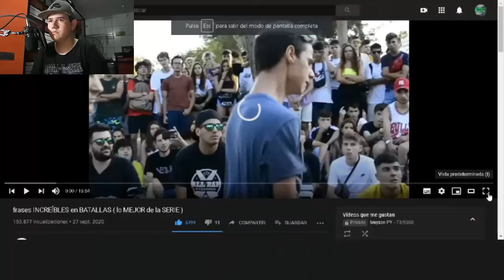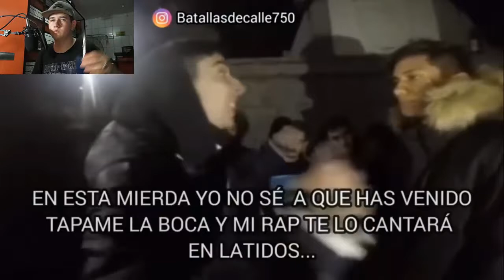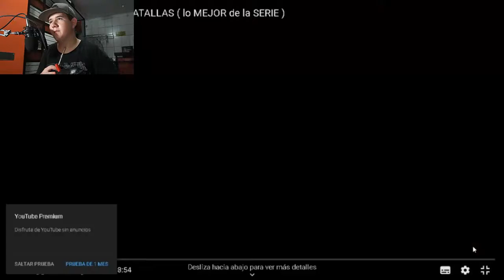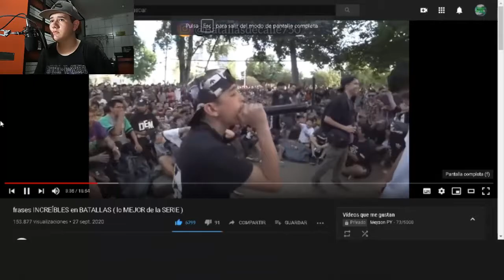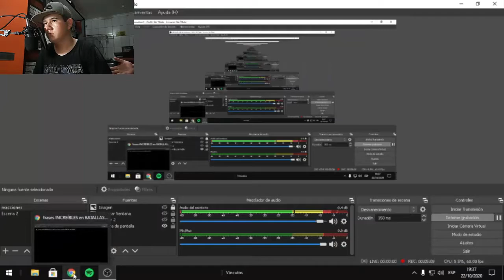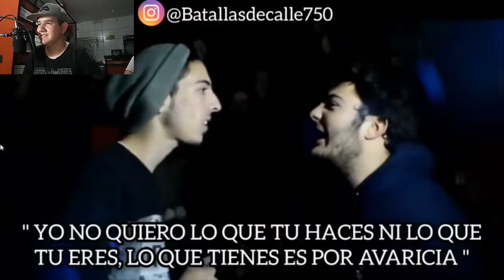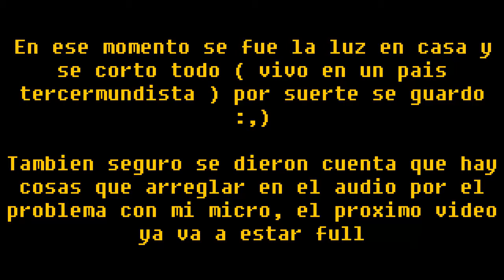REACCION A frases INCREÍBLES en BATALLAS🐸🔥 ( lo MEJOR de la SERIE )